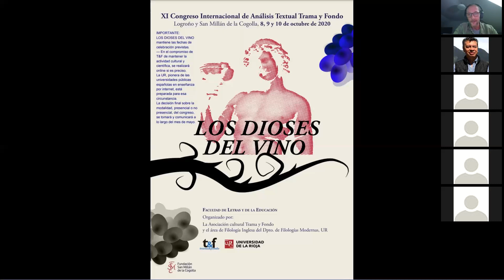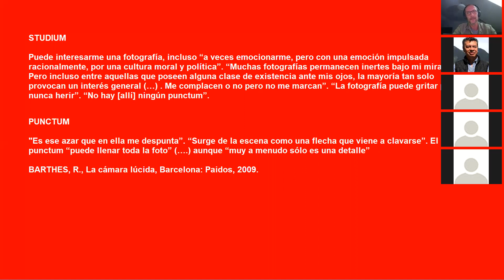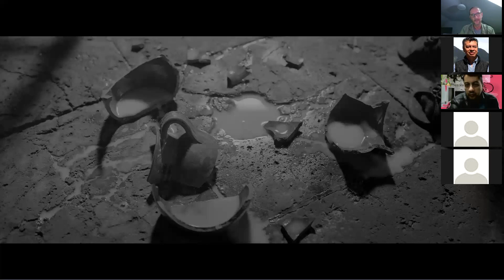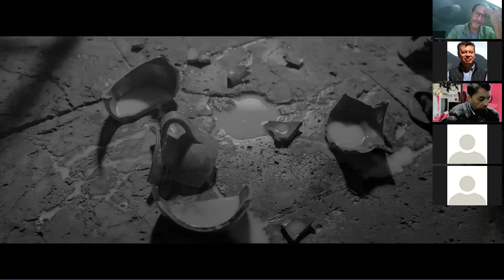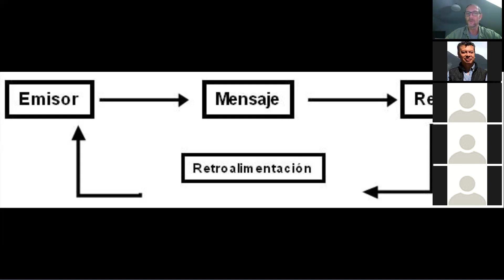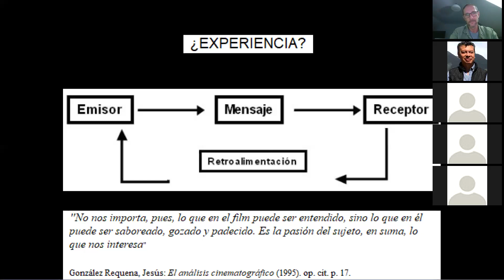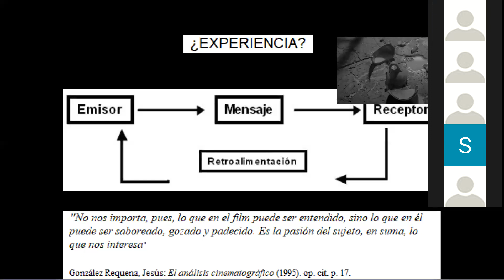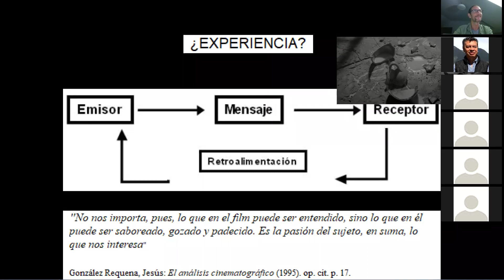1. Del ensayo de autor autobiográfico al relato clásico I. ROMA (2018), de Alfonso Cuarón.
Seminario de Análisis textual del audiovisual.Sesión 1. Invitado el profesor Lorenzo Torres Hortelano: profesor de análisis textual del film y vicedecano de asuntos internacionales de la Universidad Rey Juan Carlos de Madrid, España. Secretario Ejecutivo de la asociación cultural internacional Trama y Fondo de España.